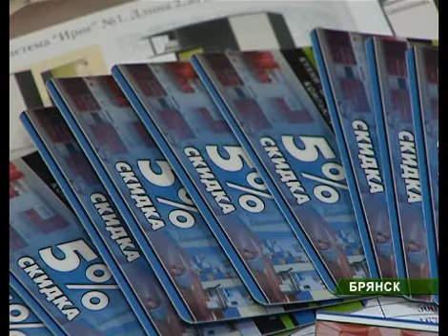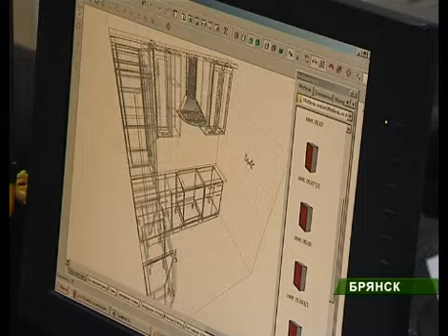МЕБЕЛЬ ОТ А ДО Я_04_12_12